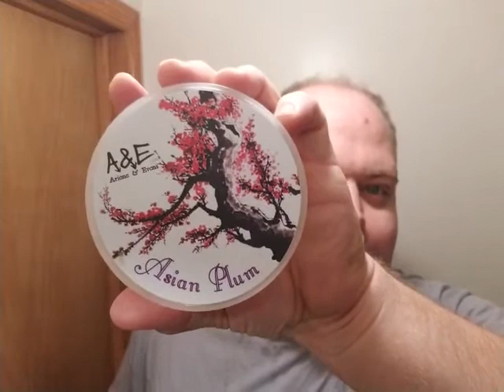Post black Friday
A nice pre-work shave of the day.